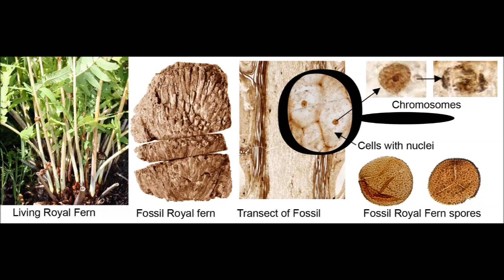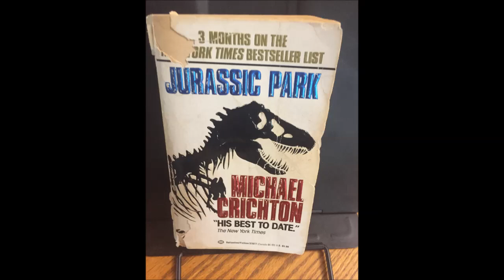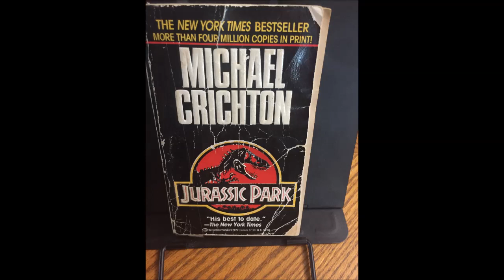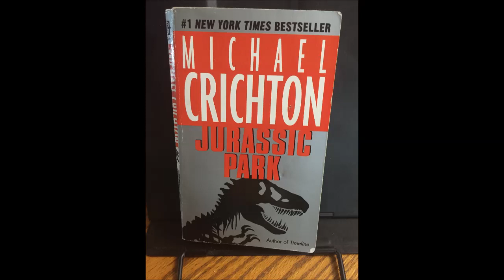Episode 14 - Target Of Opportunity (The Juras-Sick Park-Cast)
Welcome to the Juras-Sick Park-Cast podcast, the Jurassic Park podcast about Michael Crichton's 1990 novel Jurassic Park, and also not about that, too.

00:00 - Introduction

Find the episode webpage at: Episode 14 - Target of Opportunity

06:49 - In this episode, my terrific guest Steve Bull chats with me about:

The Toronto Raptors playoff run, boating, mornings, setting alarms, sleeping through alarms, Jurassic Park, Aliens, The Dark Knight and the Batman voice, The DaVinci Code, Stephen King, Dan Brown, Michael Crichton, pop culture, Harry Potter, Black Eyed Peas, Jurassic World, Blue, compromising on screen time with kids, scary movie moments, appealing to the masses, Billy and the Clone-a-saurus, Brides Maids, comedy, Office Space, Second City, Evan Carter, stand-up comedy, boating, Power Boat TV, Toronto Island, how to get guests to Isla Nublar, Safehaven Marine, Harambe, Teenage Mutant Ninja Turtles, Pee Wee's Big Adventure, Disney movies, Back to the Future, Days of Thunder, quotting movies and songs, having chats with your boys, swear jars, and more!

Plus dinosaur news about:

02:11 - Evidence of proteins, chromosomes and chemical markers of DNA in exceptionally preserved dinosaur cartilage

04:02 - Fossilized nuclei and chromosomes reveal 180 million years of genomic stasis in royal ferns

00:42 - Music by Snale the rock band.
Intro: Death of a Dream. Outro: Sleepyhead.

57:36 - Synopsis of the chapter Target of Opportunity in Jurassic Park
The Text:

This week’s text is Target of Opportunity, spanning from page 64 – 68.

Biosyn’s board of directors wait impatiently and irritably for a final member to make their emergency meeting, the first they’ve ever called, so they can reach quorum, and therefore, they must be discussing something very important.

01:03:02 - Analyzing the literary and stylistic techniques

01:10:10 - Discussions surround:
World building and cloning dinosaurs in technical literature, How old are the dinosaurs on the island, Dinosaurs in Jurassic Park, Prequels, Quorom, Directors' duties, responsibility and safety, never helping mankind, ecological criticism, Building a Mystery and more!

Side effects: may cause wandering eye syndrome.

Find it on iTunes, on Spotify (click here!) or on Podbean (click here).

The Jura-Sick Park-cast is a part of the Spring Chickens banner of amateur intellectual properties including the Spring Chickens funny pages, Tomb of the Undead graphic novel, the Second Lapse graphic novelettes, The Infantry, and the worst of it all, the King St. Capers.

You can find links to all that baggage in the show notes, or by visiting the schickens.blogpost.com or finding us on Facebook, at Facebook.com/SpringChickenCapers or me, I’m on twitter at @RogersRyan22 or email me at ryansrogers-at-gmail.com.

Thank you, dearly, for tuning in to the Juras-Sick Park-Cast, the Jurassic Park podcast where we talk about the novel Jurassic Park, and also not that, too. Until next time!